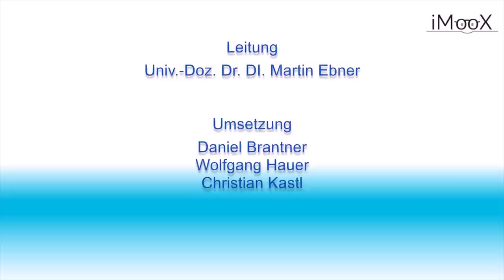[GADI] Wird in Zukunft unser gesamtes Leben virtuell stattfinden? - Patrick Schweighofer